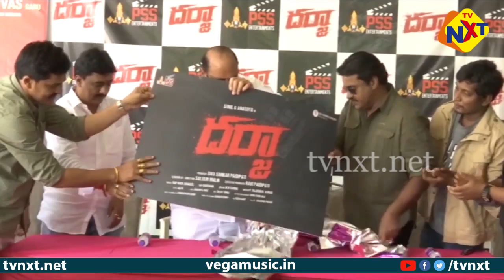Sunil's Darja Movie Launched By Ex-Health Minister Kamineni Srinivas |Sunil New Movie Updates |TVNXT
Watch to  Sunil's Darja Movie Launched By Ex-Health Minister Kamineni Srinivas | Sunil New Movie Updates | TVNXT